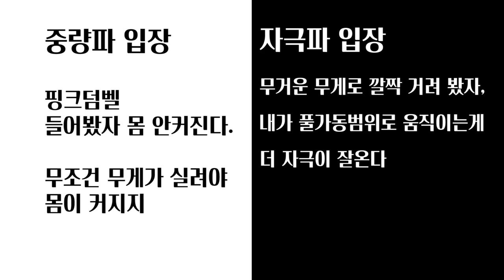고중량이 최고입니다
운동에 있어서 꼭 고중량이 정답은 아닙니다. 하지만 여러분이 생각하는 고중량은 누군가에겐 아주 가벼운 무게일 수도 있습니다. 그렇기 때문에 항상 더 많은 무게를 들려고 노력하셔야 합니다.

제가 생각하는 자극은 '제 몸에 터질것 같은 부하가 걸려서 그걸 이겨내려고 몸이 굵어지고 커지는 것' 입니다.

쉬운 길로 가면 결국 여정 끝에 남는 것이 없습니다.
반면 어려운 길은 그 과정속에서 더 많은 성장이라는 선물을 안겨줄 것입니다!

[리커버리에 필수적인 마사지건]
1월 31일까지 한정 파격 세일 들어갑니다.
저는 선물용으로 2대 구입했습니다! 꼭 사세요!!

이 링크로 구매해주시면 채널 성장에 많은 도움이 됩니다!!

[Music | 음악]